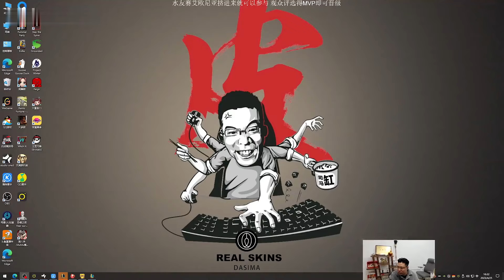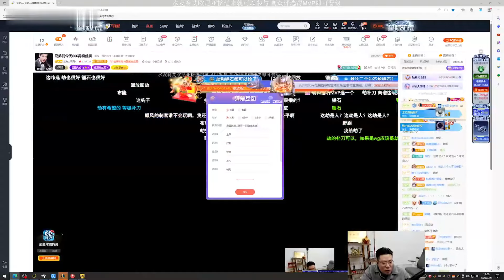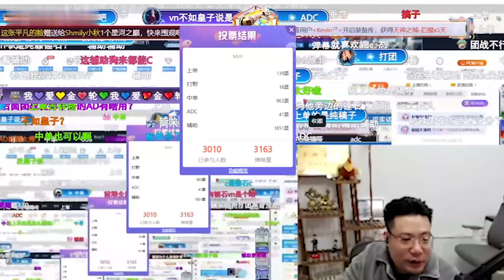【大司马】燃起来了，金轮杯首个五杀诞生！但还有一位选手比他更亮眼！